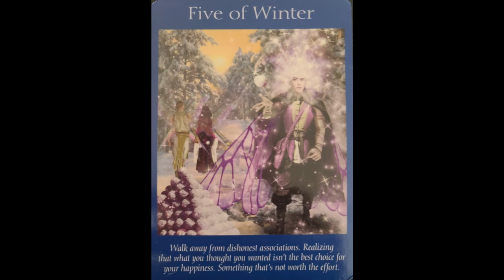Fairy Oracle Card Reading/BONUS Whispers of Love Card Pulling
I just made a set of healing bracelets, Moon and Sun charged and charged with my energetic healing.
Limited Supply: 20$ plus shipping and handling

Facebook: Elevated Living with Zee

To Donate Donating helps me have the time and flexibility to create these videos. Thank you!

This session is intended to work with or without your attention. Feel free to watch me, listen to the music, and follow along with the text bars or do nothing at all. As long as you are open to receive and accept this healing gift then so it is, you may even turn down the volume. But I do ask that you play the video until the end. This is so that the full resonance of the video can be expressed and you can get all of the intended energy from the session.

During the healing session you may feel things throughout your body and experience tingling or other sensations, but this is normal. However, you may feel nothing at all and that's ok too. The process is different for everybody but if your open to receive, then you can trust it's working.

Sometimes during and after a session some emotions may come up, both good and bad, this is also normal. But, if you do experience any severe symptoms of depression or anxiety, please reach out for help.

It is extremely important to listen to your body after such a session. If you feel tried, rest. Try to eat clean and healthy food and drink plenty of water. Herbal and green teas are also very useful and recommended.

This is no replacement for medical treatment and is not a guaranteed cure for any sickness or condition. Please continue to see a doctor, even if you feel better. And seek medical care if you feel you may be unwell.

 ESPECIALLY IF YOU FEEL "HEALED OR CURED" PLEASE PLEASE PLEASE CONFIRM THIS WITH YOUR DOCTOR JUST TO BE SURE AND STAY SAFE!